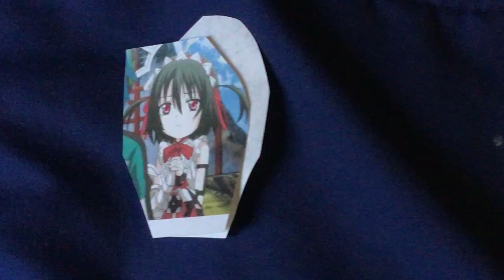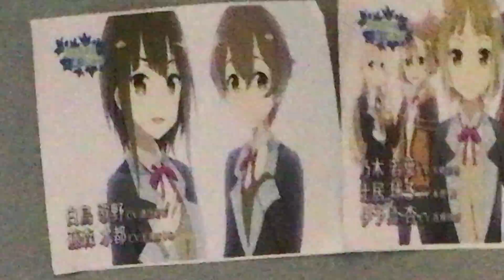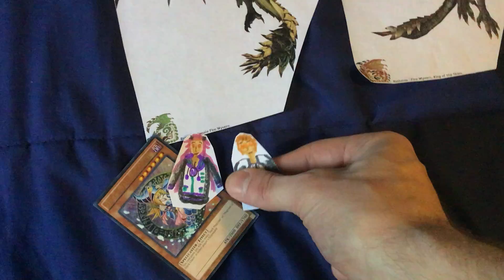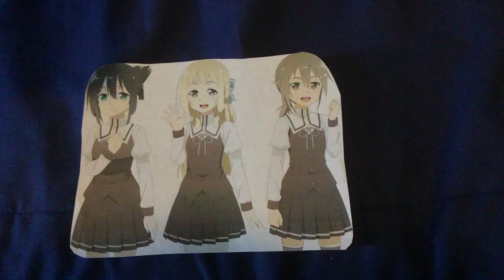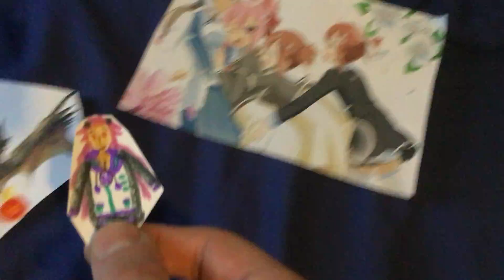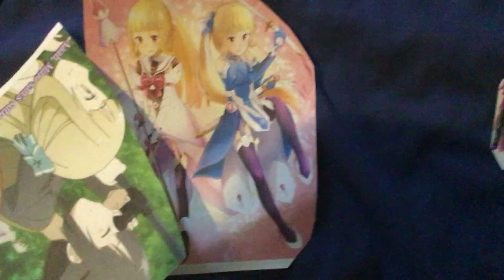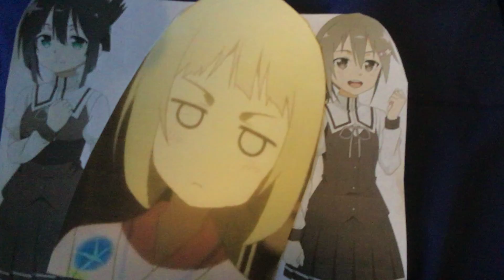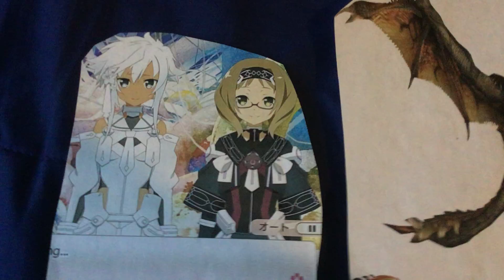Jax Monsters: Fight 4 Love #1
Yuki Yuna is a Hero: Fight 4 Love Chapter is both a Yuki Yuna is a Hero-theme frame and final entry of Jax Monsters Francis that's a car.
*Newcomers - Mecha-King Ghidorah†.
*Cameos - Godzilla, Kong, Mothra, Rodan, Warbat, Skullcrawler.
Trivia;
*It was originally a Bloody Murder solo frame, however, it was shifted to a Yuki Yuna is a Hero frame.
*Seeker was originally seen in a Trailer, but never appeared and later replaced with Schwi.
*Harunobu and Neptune in a romantic ride on Alatreon is a callback of Neptune and Purple Heart riding on Velkhana in the previous Arc’s ending.
*Taki Tachibana was used for adult Miyoshi Harunobu.